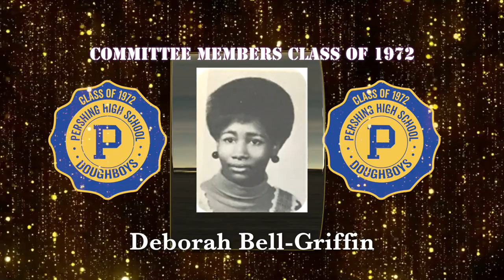PERSHING HIGH SCHOOL 50 YEAR REUNION PROMO